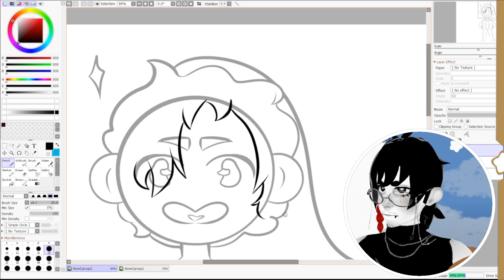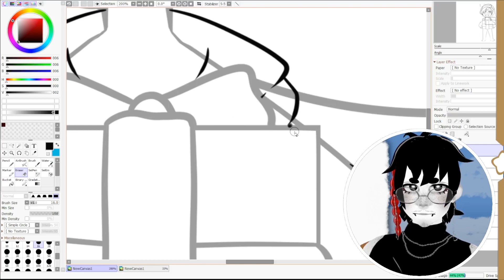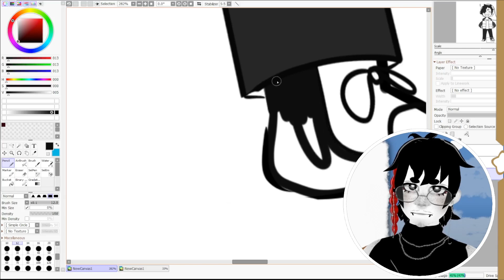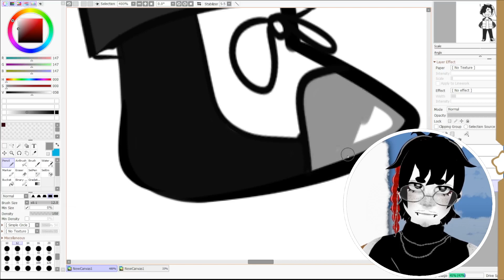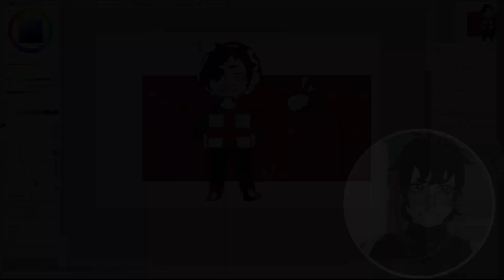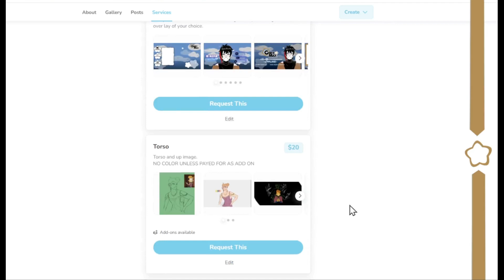enraged chibi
Hi there! Im Max, doing my best to put out entertaining and inspiring content for all my followers and subscribers. Streaming and recording new and old games like Minecraft, Sims 4, and NEW online itch and steam games. If you have suggestions feel free to type them in the comments below! Inspired by creators like Markipler, Jacksepticeye, Crankgameplays, Dashie, and MacDoseit, and trying to keep up with trends and follower suggestions. Im sure itll be great.

『OTHER PLAYERS』

CheyMax#8347